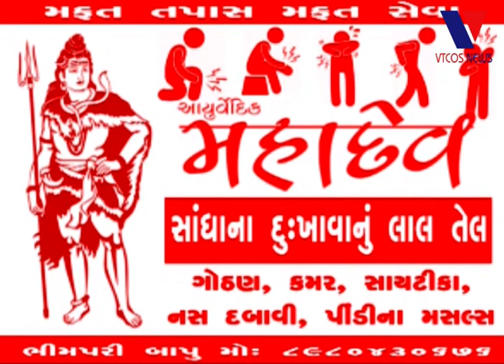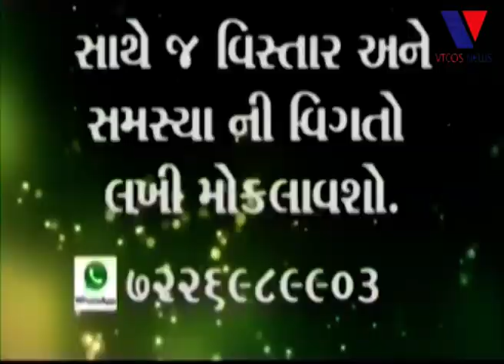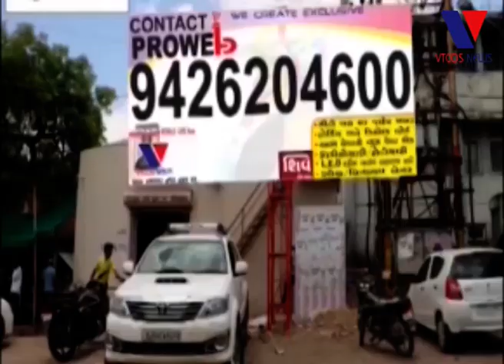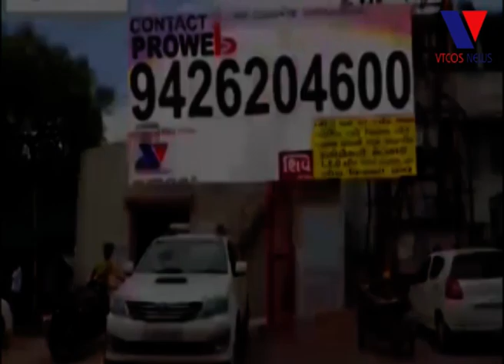BHAVNAGAR : Bapa Sitaram Dayro Part 2